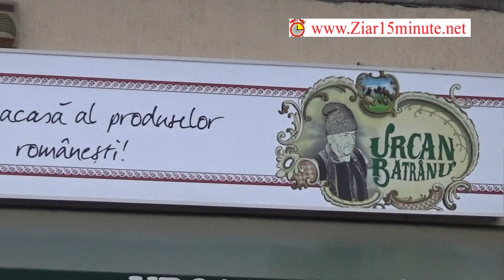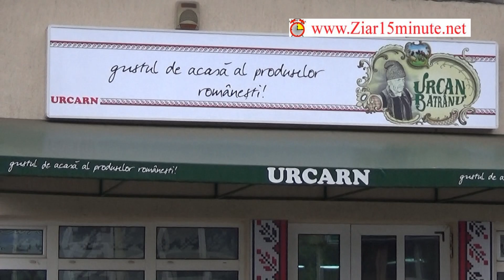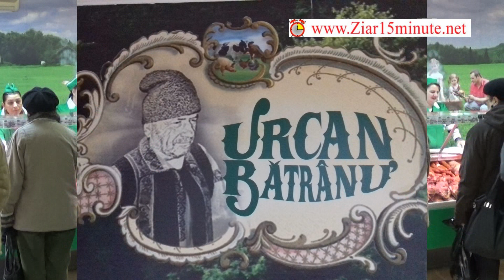Urcan Batranu Campia Turzii